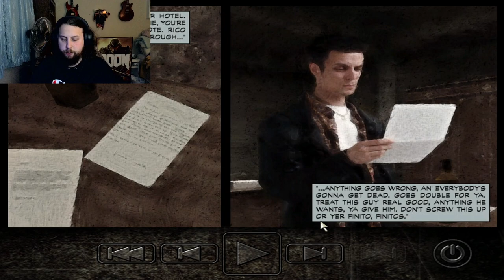Max Payne - Part 2 - Deja Vu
Guys I messed up. This video is not my true raw reaction to these 2 levels. Got a head of myself but we are learn'n!  Really enjoying this game a lot even with the audio issues. Game play feels super smooth and pretty rewarding when you clear a room quick.